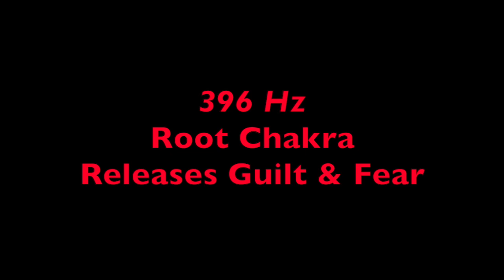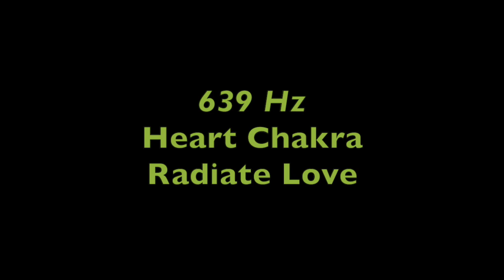Pure Tone | Solfeggio Healing Frequencies | 3 Minutes Each Tone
This is video includes all 9 Solfeggio Healing Frequencies. Each pure tone is played for 3 minutes and the video describes the healing benefits and associated chakras.

Pure tones can be played during meditation and mindfulness practice. They can help reduce stress and help connect with your energy field. Take time for 30 minutes to meditate and listen to these tones for balance and pain relief and healing.

A 2018 Scientific research study showed that listening to 528 Hz reduced stress levels in the brain and body. Tension, anxiety, and total mood disturbance were significantly reduced after listening to 528 Hz Solfeggio Healing Frequencies.

There are 10 primary Solfeggio Frequencies and all have different healing properties:
- 174 Hz: Reduces Pain
- 285 Hz: Influences Energy Fields
- 396 Hz: Frees You from Fear and Guilt [ROOT CHAKRA]
- 417 Hz: Encourages Change [SACRAL CHAKRA]
- 432 Hz: Miracle Tone of Nature
- 528 Hz: Repairs DNA [SOLAR PLEXUS CHAKRA]
- 639 Hz: Encourages Healing of Relationships [HEART CHAKRA]
- 741 Hz: Detoxifies Cells [THROAT CHAKRA]
- 852 Hz: Awakens Intuition [THIRD EYE CHAKRA]
- 963 Hz: Connect with Your Higher Self [CROWN CHAKRA]

*these statements are not meant for medical advice*